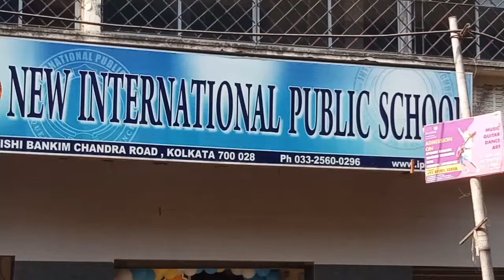School at Kolkata Dumdum | New International Public School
1. Name of School
Answer: New International Public School

2. Students recommend

3. Education board
Answer: The school offers an ICSE curriculum.

4. Classes available
Answer: Pre Primary to V. After this Students have to shift to the main building at Sukantanagar.

5. Study medium
Answer: English

6. Address/Landmark

Answer: 25, Rishi Bankim Chandra Road, Mahendra Colony, Golpark, Dum Dum, Kolkata, West Bengal 700028

Main building: Sukantanagar, PO : Michaelnagar Jessore Road Kolkata-700133

7. Website available

About School

Today I have come to one of the good schools in Kolkata. New International Public School.

This school is located at RBC (Rishi Bankim Chandra) Road, DUM DUM. It will take 5 minutes from Ordinance factory bus stand towards Nagerbazar road. The school is opposite to the Gate of St Stephen's School.

Boys and Girls can take admission.

The school offers an ICSE curriculum.

Students from Pre Nursery to class V can study here. After completing here Students have to shift to main building situated at Sukanta Nagar, Near Sher E Punjab hotel on Jessore road.

Teachers and staff are very helpful to students and parents. Hope you will feel very nice to visit the place.

If you are searching for admission to an English medium co education school you can find the location in the description below. You can follow the school website  for more details.

If you want to find some more schools you can follow our playlist

Please join
DIGITAL TUTION and ABACUS
Smart Kid ABACUS

How to build memory power?

Live Lessons
Curriculum Mapped
Key-points
Time-lines
Worksheets
Extensive Question Bank
Practise Quizzes
ExamZone
Complete Analysis
Dedicated Mentor Help
Academic support
Motivational Support
Career Guidance

To know more about classes, features, reviews, etc. follow our playlist.